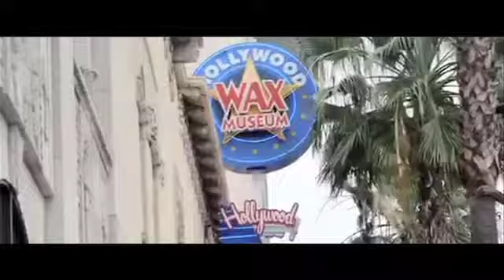Hollywood Bel 3arabi - Promo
A-MEDIA PRODUCTIONS (CA - USA): AHMED REFAAT, PRODUCER, DIRECTOR
Affordable Artist Video Demos/Music Videos/YouTube Videos/ Corporate Videos/
TV Productions/Short Films/Video Promos/